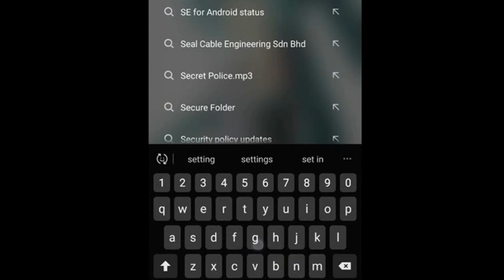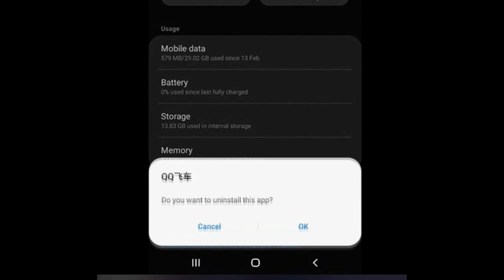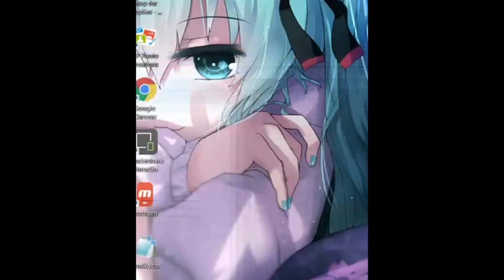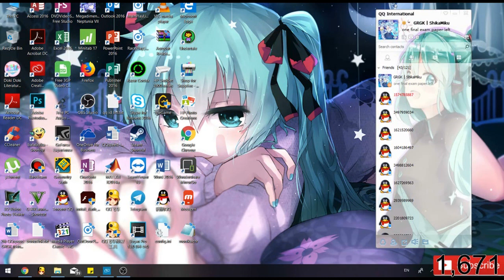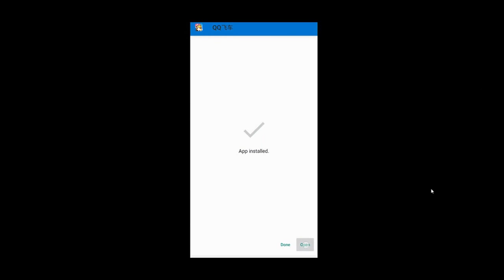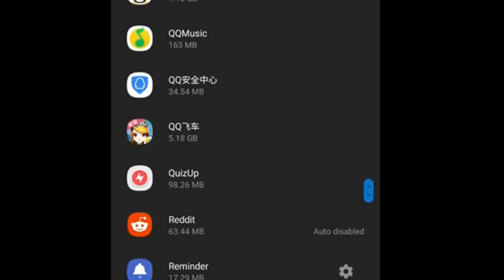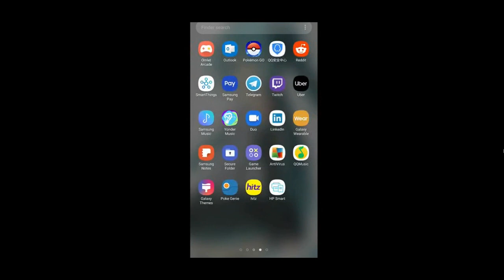Tutorial to Download QQ Speed Mobile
here's a simple tutorial on how to download QQ Speed Mobile.
Size required: about 2 GB for installer, 5 GB free space

Links:
Direct download QQ Speed Mobile:
speedm.qq.com/d/
QQ Messenger App: from Playstore/Appstore